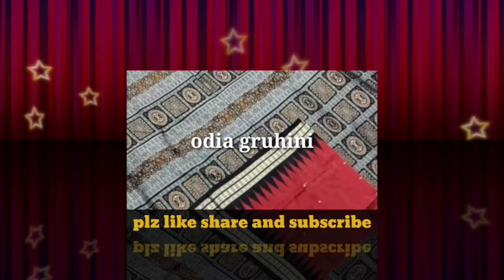Saree and kurti Latest design sambar kurti and dress piece 2021